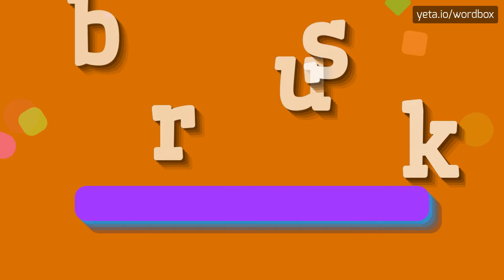BRUSK - HOW TO PRONOUNCE IT!?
Watch how to say and pronounce "brusk"!
Want to know how other words sound like? Look for bruskest, abrupt, bruskness, brusker, brusque, us, brusk on wordbox channel!